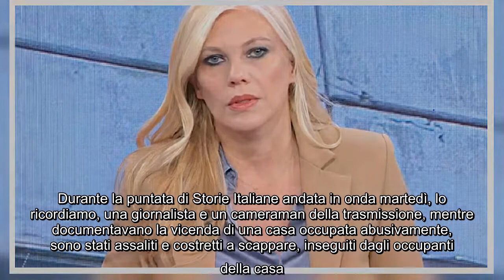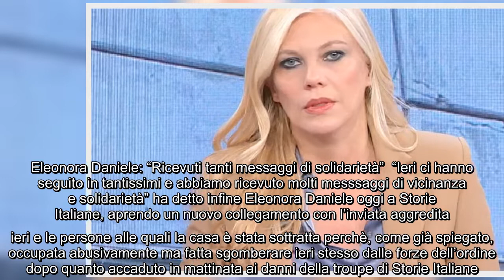Troupe di Storie Italiane aggredita ieri, Eleonora Daniele: "Senza parole per quello che è accaduto"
Troupe di Storie Italiane aggredita ieri, Eleonora Daniele: "Senza parole per quello che è accaduto" Non poteva non aprire la puntata di Storie Italiane